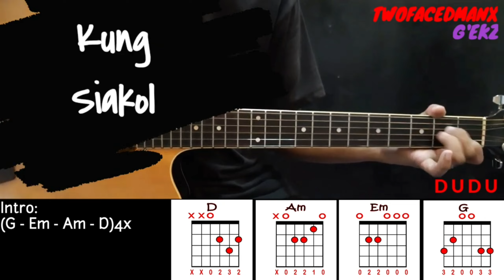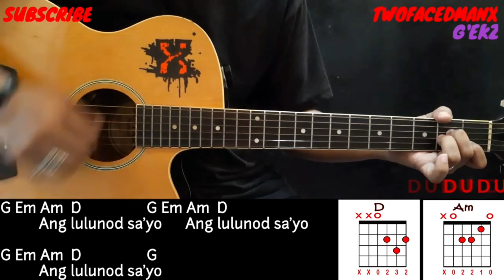Kung - Siakol (With Vocals) (Guitar Cover With Lyrics & Chords)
Kung - Siakol Guitar Cover